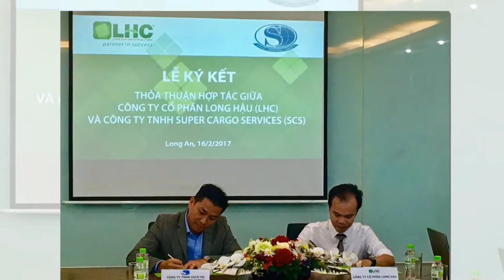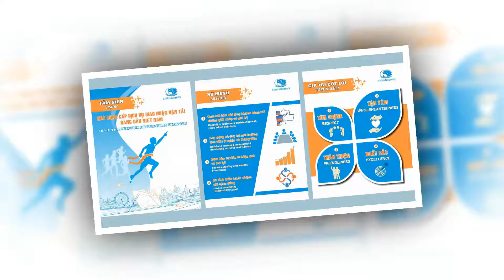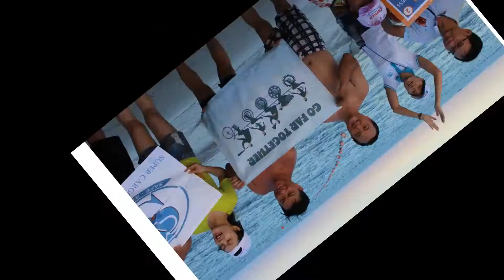Super Cargo – Nice Action Picture of 2017